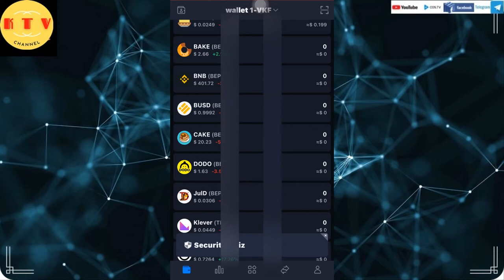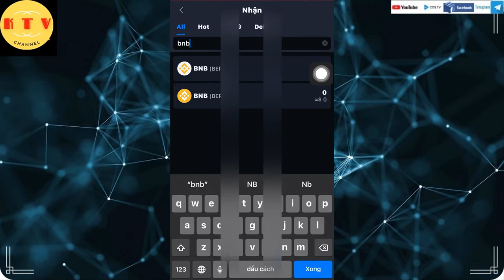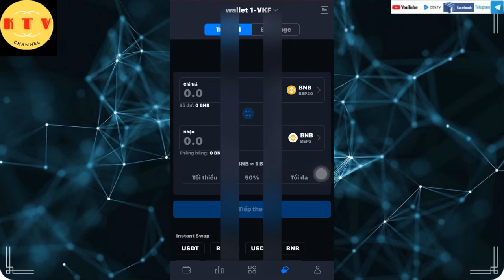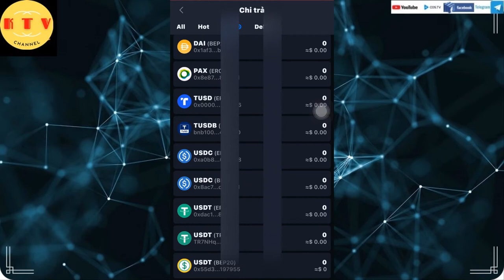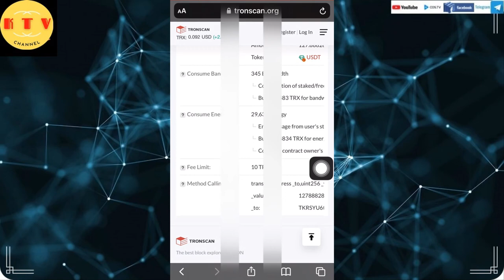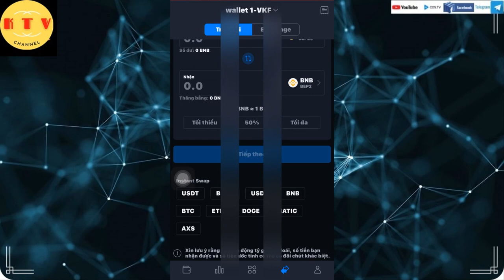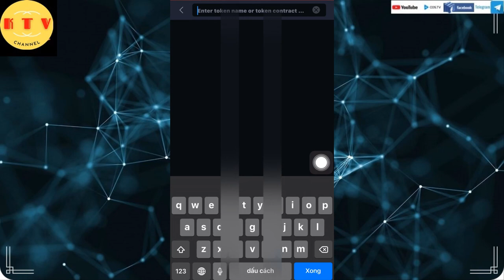Chuyển BNB bep2 sang BNB bep20 trên ví Safepal [kitv]